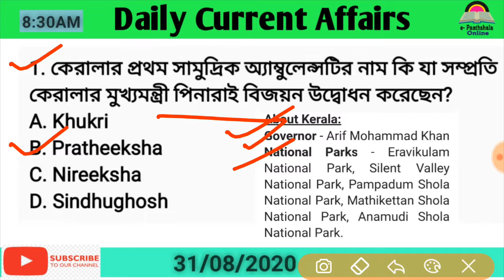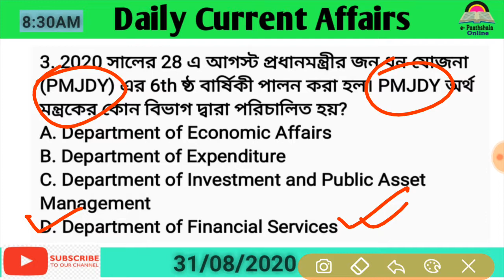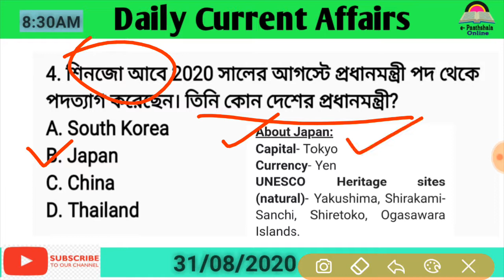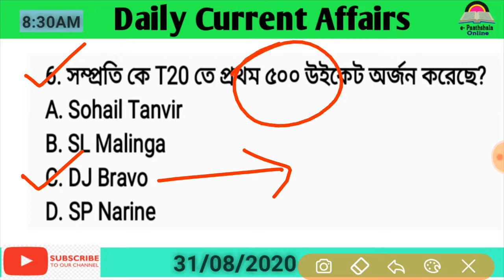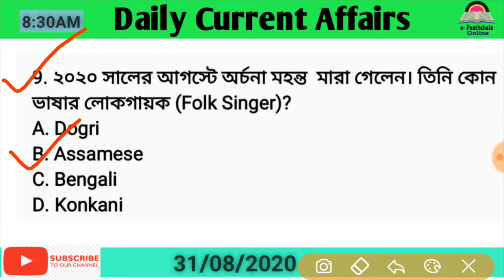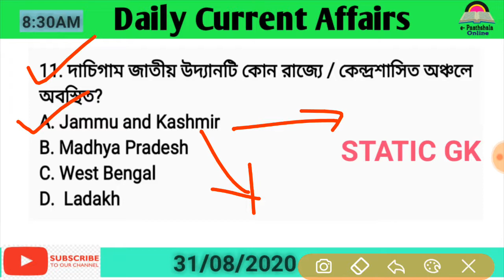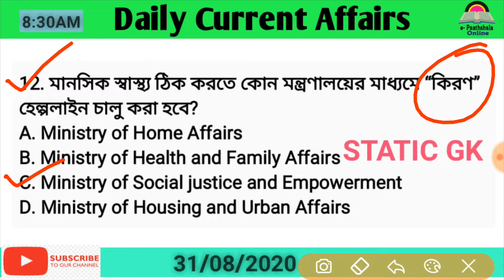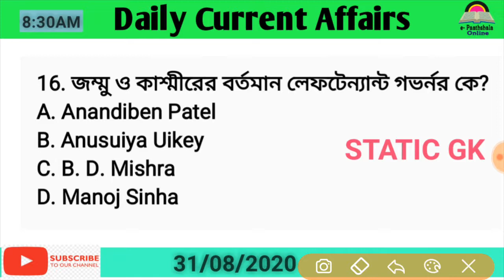Daily Current Affairs in Bengali ||31st August, 2020 || e- paathshala Online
Daily current affairs mcq video is based on the important news which are very important for upcoming competitive exams like RAIL, SSC, NTPC, GROUP D, WBCS etc.

 Gk. Gktoday. Gk question. Gk question and answer in English. Top 100 gk. Gk today current affairs. Gk Gs. Most important Gk.. History Gk. History important Gk.. Mcq WBCS. Mcq WBCS geography. Mcq WBCS history. Gk Indian Geography. Gk Indian history.. Gk for economics. Gk political science. Mcq political science.. Top 1000 general science Gk. Most important geography Gk. Competitive Mathe question answer. General science Gk. All competitive Mcq gk
Gk tricks. Current affairs question ans. Current affairs today. Current affairs news. Competitive exam current affairs. Important current affairs. Most important current affairs. RRB Gk. Gk Bengali version. Gk English version. Ntpc exam. Army exam. Police exam... General knowledge. History for all competitive Mcq. Math all competitive exam. Math tricks for competitive exam. Geography tricks for competitive exam. Economy Mcq. Economics for competitive exam. Political science for competitive exam.. RRB Gk. Group -D Gk. Psc general knowledge. Army general knowledge. Top math question ans. Gk biology. Gk life science. Top life science questions. Nutrition. Alimentary systems. Digestive system. Blood circulation system, function of human heart